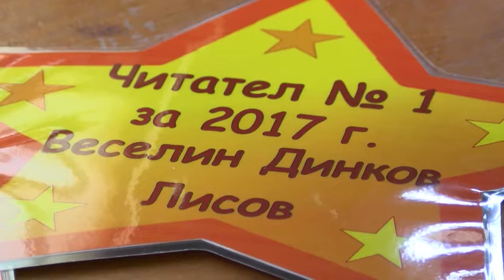Наградиха най-малките и активни читатели в библиотеката за 2017 година